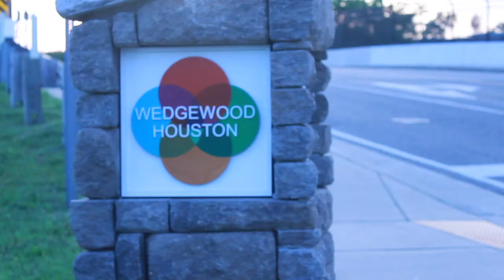Nashville Spotlight: The Truck Stop